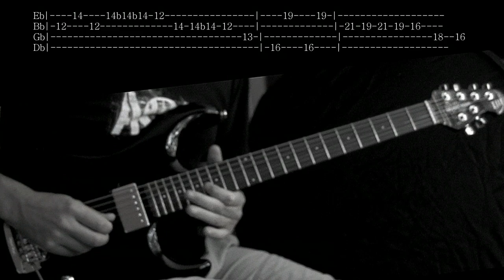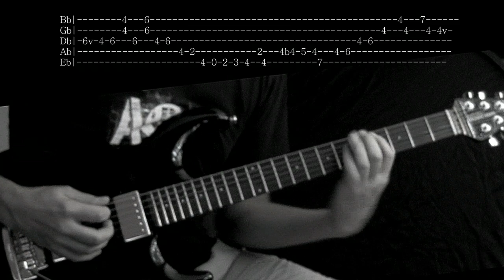Alice in Chains - Got Me Wrong | Vocal and Guitar Cover with Solos and Tabs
Guitar cover / lesson
Got Me Wrong by Alice in Chains - Learn to play Jerry Cantrell's Solo
Album: SAP

All Tabs are original, transcribed directly from what I play in the video and you won't find them anywhere else.

A respectful quest to promote, discuss, learn, share, admire, and ultimately enjoy the work of one of the greatest musicians alive Jerry Cantrell.